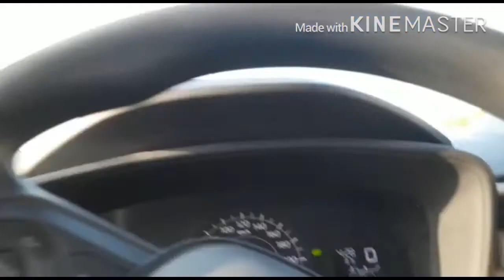Gala sa kuwait Tower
Kuwait revolving tower